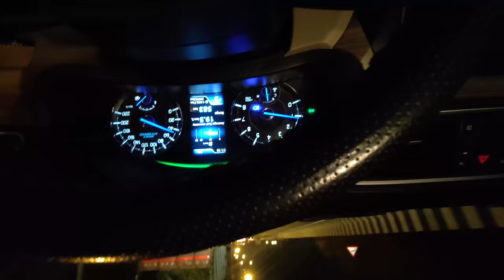The @BIRRAMGARHIA and @JaggieTv ROAST | Manali Vlog Series | AMAN AUJLA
The  @BIR RAMGARHIA  and  @Jaggie Tv   ROAST | Manali Vlog Series | AMAN AUJLA
manali vlog , himachal vlog with bir and jaggie.

 About Aman Aujla : Nothing is Interesting about him .

ˍˍˍˍˍˍˍˍˍˍˍˍˍˍˍˍˍˍˍˍˍˍˍˍˍˍˍˍˍˍˍˍˍˍˍˍˍˍˍˍˍˍˍˍˍˍˍˍˍˍˍˍˍˍˍˍˍˍˍˍˍˍˍˍˍˍˍˍˍˍˍˍˍˍˍˍˍˍˍˍˍˍˍˍˍˍˍˍˍˍˍˍˍˍˍˍˍ
Kiddan fer...

LOve you .DGP PUNJAB DA ,OH BALLE